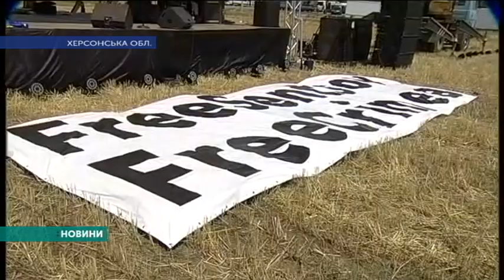Концерт гурту "Бумбокс" на адмінкордоні з окупованим Кримом.